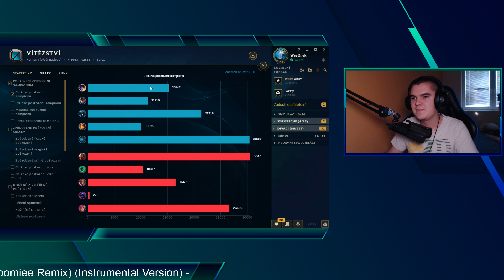League of Legends #534: Nunu Jungle (CZ/Full HD/60FPS)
Pokud se vám toto video líbilo, můžete dát LIKE. Rozumné komentáře vítám👍(≖‿‿≖👍)

►WeeDnek - Vlogy a všechny možné hry.
►WeeDnek LoL - Pouze a jen League of Legends.